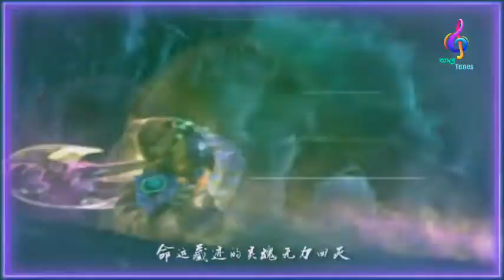NEW Sinhala Dj Songs Remix 2021 | Best Sinhala DJ Nonstop Collection 2021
Welcome to Thale Tunes Official YouTube Channel✔️

 if The Producer/Photographer/Artwork Artist Has An Issue With The Song Or Picture We've Used In The Video Please Contact Us at (Music Vibes.com) and The Video Will Be Tacken Down Immediatelyv✔️